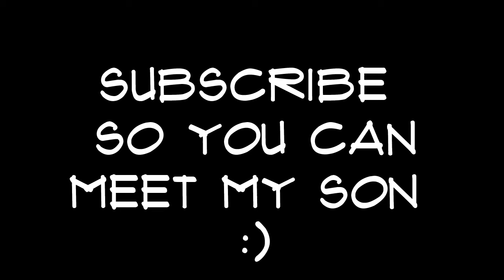Pregnancy Vlog | Happy Mother's Day!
The countdown to mommyhood continues!